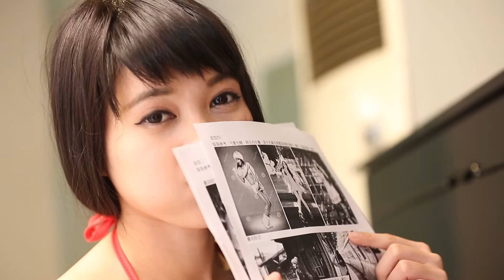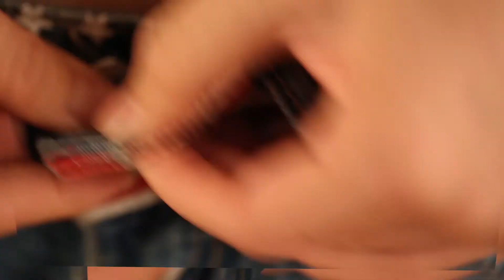QQ兒 吱吱吱松鼠 魏慈慧 動態寫真